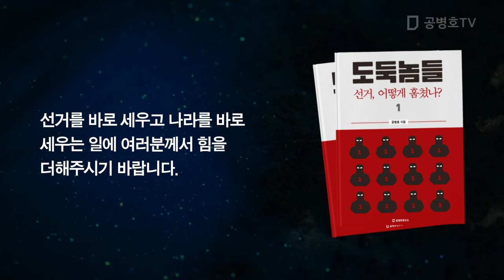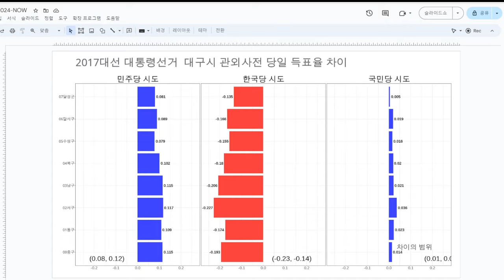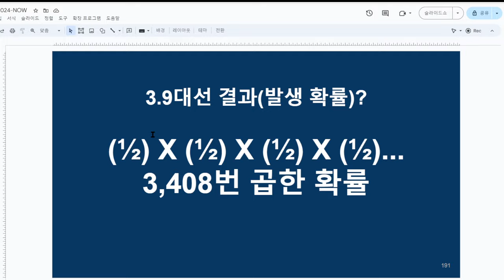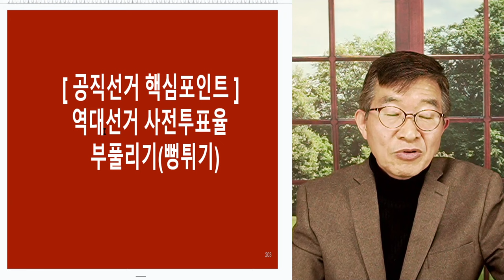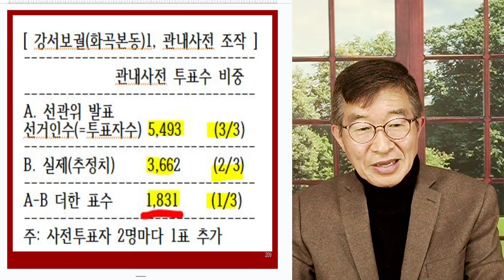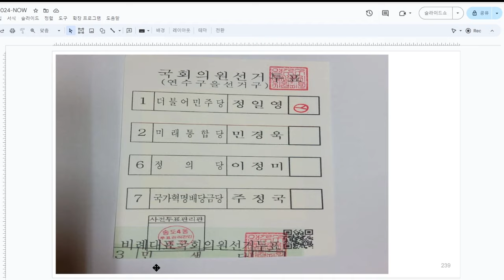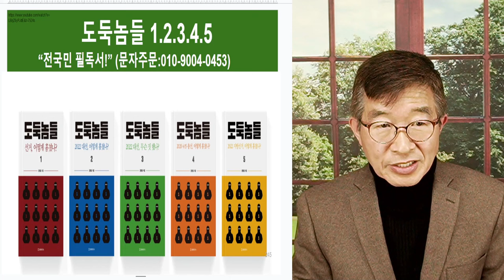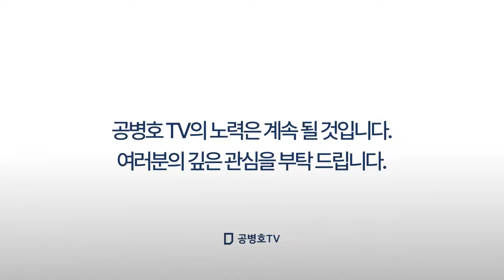선거, 누가 훔쳤나? / 사전투표 주무르기 [공병호TV]